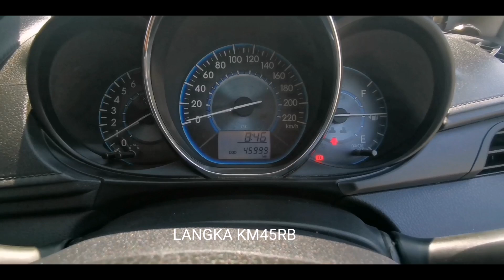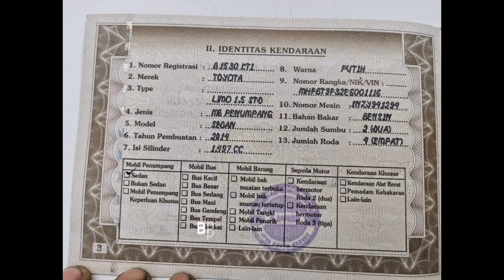Limo Gen 3 2014 Langka Ada nya KM 45 rb Asli Tanpa Setingan Full Vidio Orderan GORONTALO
Toyota Limo 2014 KM 45 ribu Asli Real
Awal Nya Unit Rencana buat Pakaian Kita
Rencana Mau buat Keseharian Kita
Begitu Beruntung Bg angga Gorontalo
Mendapati Unit Limo 2014 45 rb KM nya
Unit Kita Anter sampe Kapal tanjung Priok
Yang Langsung Di Jemput Driver Kapal

Berikut Upgradetan Unit nya :
Power window Remot
TV dobledint JVC
Sound Subwofer 12 Inci Full Venom
Veleg 17 beda Celong. Kamera Mundur
Spion Elektrik Miror Retrack
Talang Air Dan Sarung Stir
Voglem
Servis Tune Up Mesin
Oli busi Saringan Oli baru
Salon Luar dalam
Cabut Berkas atas Nama Pembeli Sesuai alamat KTP daerah pembeli...

Hanya Rp. 90 juta

Share dulu instagram facebook nya dan Hasil2 Vidio Youtube nya agar kita yakin dan percaya Order lewat Online Dan TidakbTerjadi Penipuan Atau Hal2 yg Tidak Di ingin Kan.
Youtube chanel @dekareset
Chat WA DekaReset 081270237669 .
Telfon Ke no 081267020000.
Alamat Bengkel Kita Bisa di Cari di Googlemap
Klik Pencarian Deka reset vios limo.

Bekasi Binatara Jaya 1. Pasar sumber Artha kalimalang